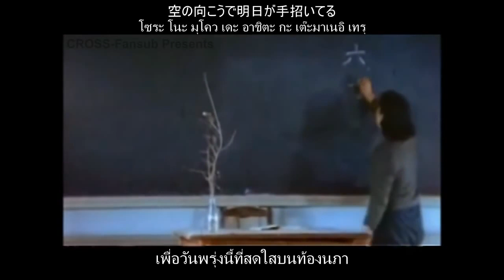Ieji - Kousuke Atari [Sub TH]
เพลง Ieji -
ศิลปิน Kousuke Atari
แปลโดย Cross Fansub

เนื่องจากไม่พบวิดีโอเก่า (น่าจะลบไปแล้ว) จึงขออัพใหม่